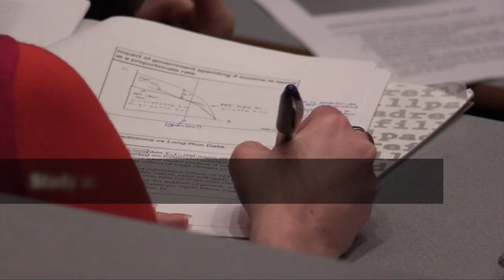School of Business, Economics & Informatics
A unique place to gain a University of London qualification.
Evening study that helps build your professional and academic networks.
In the top 250 research-intensive universities in the world.
Study alongside London’s working professionals.